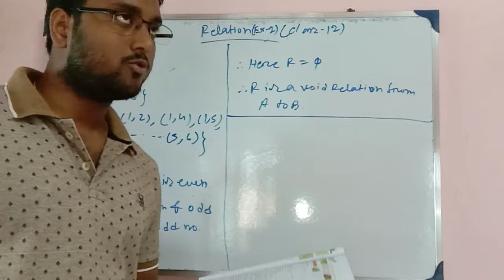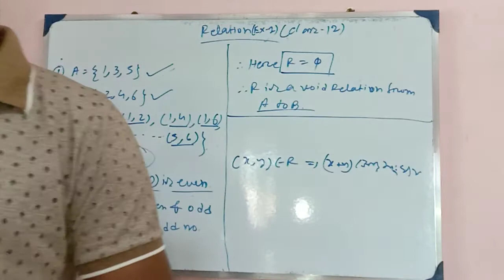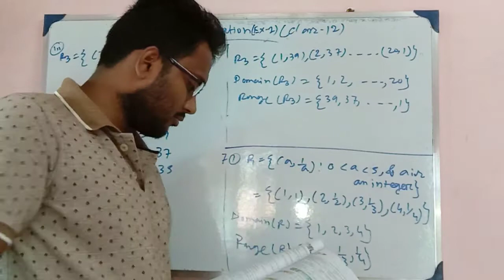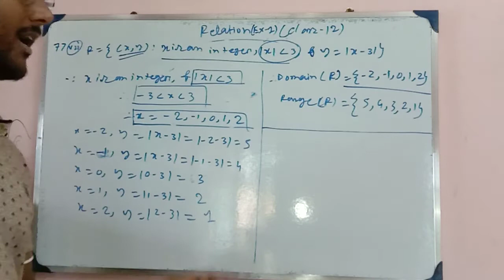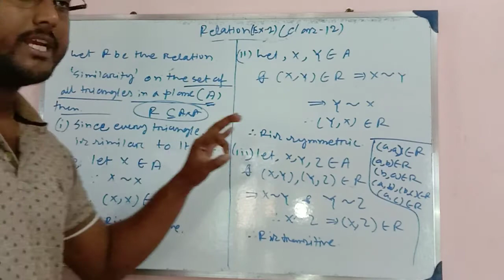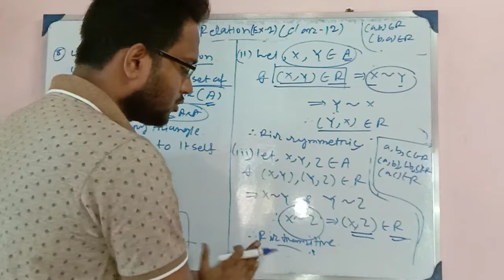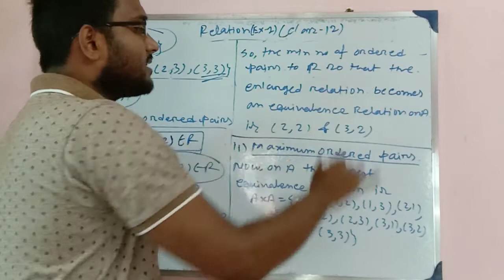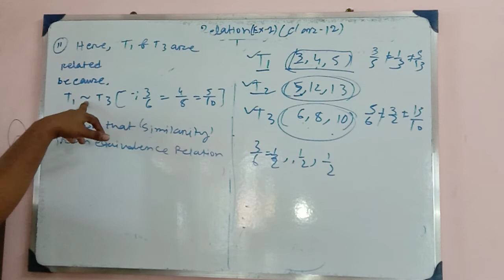Math/class12/relation/v.s.a type questions